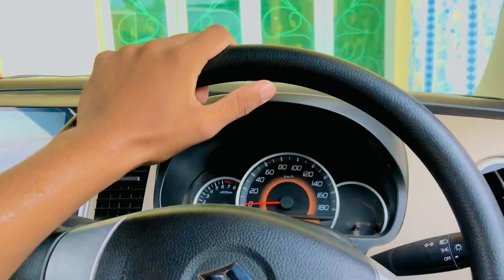Barish Mai Car Phansty Hue Bachi || Farhan Ki Wapsii Lahore Se? || Barish Tere Roly😂🌧